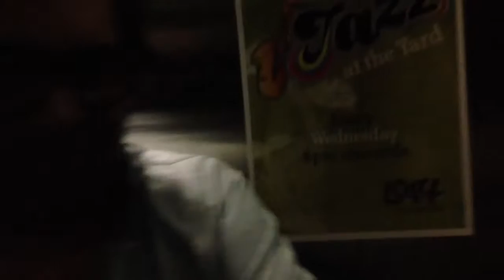Boodee and Lakshman around town